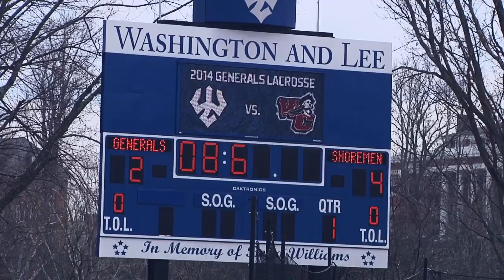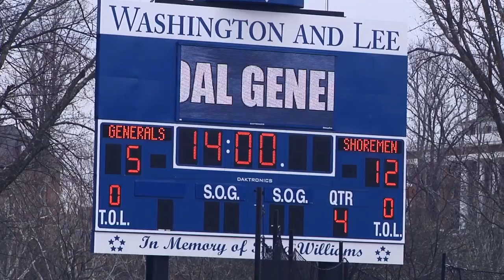The Generals - Gut Check - W&L Lacrosse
The Generals get a gut check from Washington College as they lose 15-8. Can the Generals bounce back against F&M next week?

Like Prodigy on Facebook for the latest video updates!